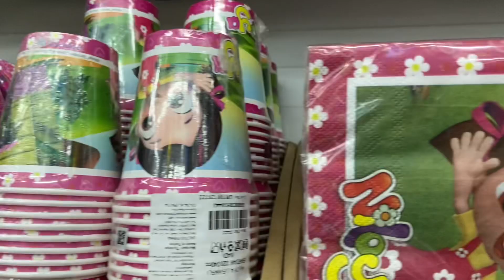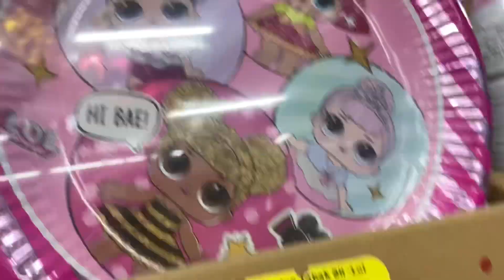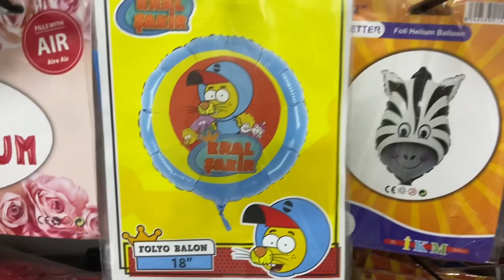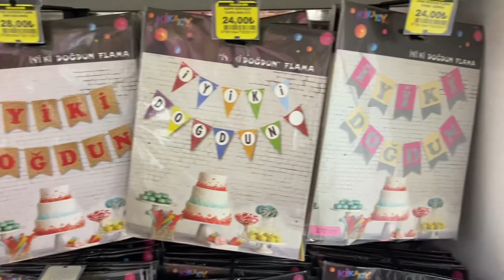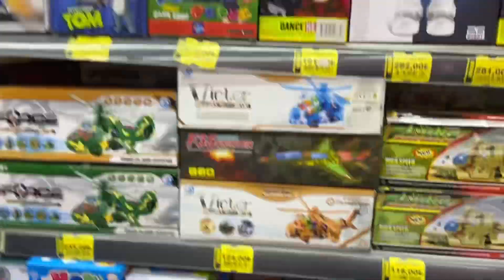Parti Süslerine baktık , aradığımızı en sonunda bulduk . Nİloya Parti Süsü | Kral Şakir Parti süsü .